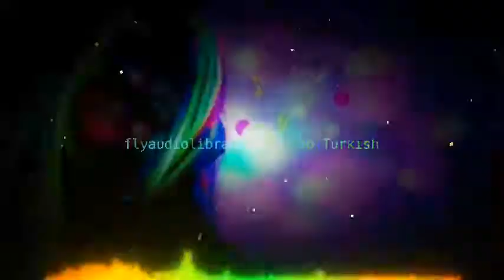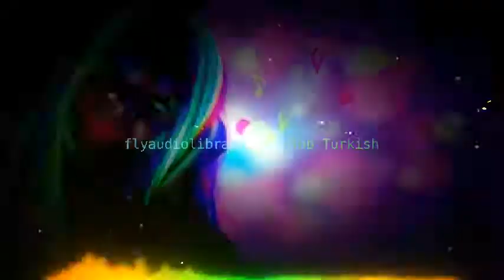Best Turkish music youtube downloads tiktok insta NCM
Hello Friends,
I M New in the youtube World of Music, I love great music I m trying to provide youtube viewers nice music around the World, I just select creative common videos for my projects because if anybody or a Youtuber want to use my Music will not face copyright claims,I don't say that I m providing best music but trying to entertain my viewers, If anybody like my music and want to use for his project just he has to mention my Channel and must subscribe and use the music and earn money without any tension, just follow the youtube rules and regulation of common creative criteria and Subscribe my Channel Markhor Snake Killers
remix,
remixes,
remix to ignition,
remix os,
remix songs,
re mix song,
remixed songs,
song remixes,
remixing songs,
song remixer,
song remix,
song remixing,
remixing song,
arabic dj,
arabic songs dj,
arabic mix,
dj arabic,
mix arabic,
mix dance,
mp3 juice
mp3 juice cc
mp3juice cc
mp3juice download
music juice
music juices
turkish ringtones
ringtones
download
songs
mp3 juice
vidmate
youtube downloader
old songs
zoom download
vidmate apk
new songs
vidmate download
punjabi song
wap lyrics
videoder
snaptube apk
anydesk download
chrome download
discord download
djpunjab
ytmp3
apkpure
zedge ringtones
iphone ringtone
youtube to mp3
genyoutube
youtube converter
y2mate com
tubemate
ymate
Vibespop, songs
new
music apple
style
dance
trance
new york times
breaking news
latest news
news today
world news
entertainment news
nyt
live news
the new york times
news headlines
barcelona news
manhattan
brooklyn
piano
ukulele
violin
sad song
saxophone
tuba
flute
music video
trumpet
tabla